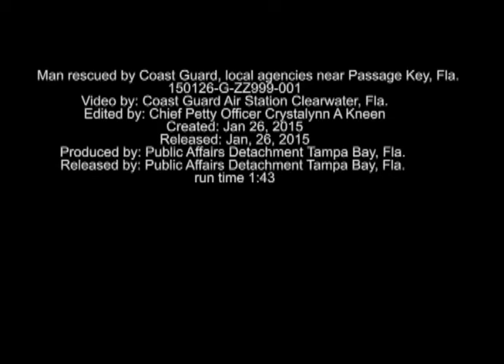Boater Rescued by Coast Guard, Partner Agencies Near Passage Key, Fla.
A 31-year-old man enters the water and is rescued by local agencies near Passage Key, Florida, Monday Jan. 26, 2015. The man's vessel was in 2-feet of water, and he was unable to continue his voyage to Sarasota, Florida, due to weather. U.S. Coast Guard video by Air Station Clearwater. Video by Petty Officer 1st Class Crystalynn Kneen | U.S. Coast Guard District 7 PADET St. Petersburg | Date: 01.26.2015